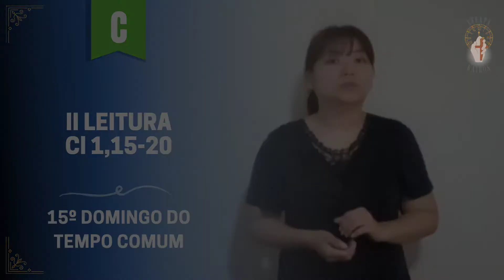15º Domingo do Tempo Comum - 2ºLeitura - Cl 1,15-20. ANO C I LIBRAS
LEITURA DA SEGUNDA CARTA DE SÃO PAULO AOS COLOSSENSES:
Cristo é a imagem do Deus invisível, o primogênito de toda a criação, pois, por causa dele, foram criadas todas as coisas, no céu e na terra, as visíveis e as invisíveis, tronos e dominações, soberanias e poderes. Tudo foi criado por meio dele e para ele.
Ele existe antes de todas as coisas e todas têm nele a sua consistência. Ele é a Cabeça do corpo, isto é, da Igreja. Ele é o Princípio, o Primogênito dentre os mortos; de sorte que em tudo ele tem a primazia, porque Deus quis habitar nele com toda a sua plenitude e por ele reconciliar consigo todos os seres, os que estão na terra e no céu, realizando a paz pelo sangue da sua cruz.